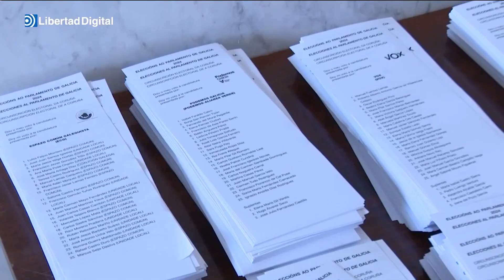VTV Noticias | Edición Mediodía 19/02: parte 2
0:00 Delgado defendió la gestión del Gobierno a pesar de la crisi
1:37 Compacto internacional